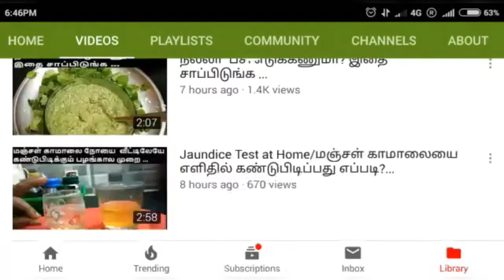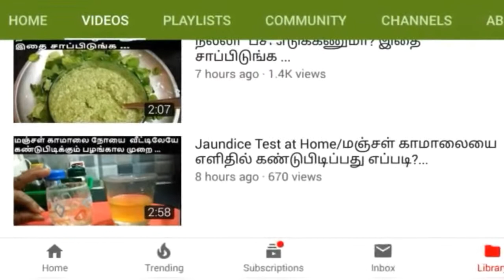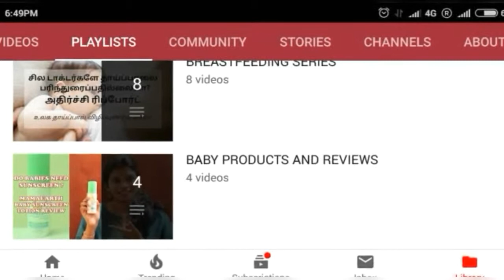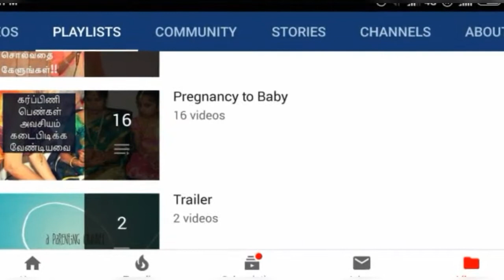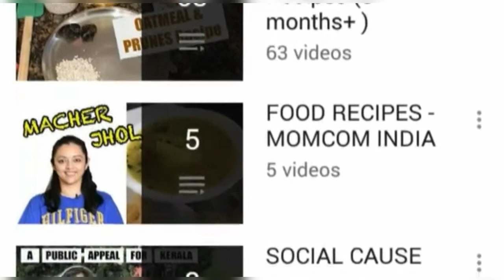5 Baby care channels/ Baby development channel in Tamil/Baby development/ baby care in Tamil